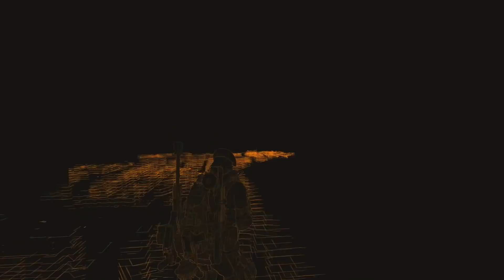GOOGLE STADIA & THE DIVISION 2 !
◼️THE DIVISION 2 SERA SUR GOOGLE STADIA ! Voilà des news sur le lancement de Stadia ! Plus de news à 18h lors de la conférence Google.

◼️CONFIG PC
Intel i7 8700K / GTX 1060 6go / Ram 16go /
Ecran Samsung et BenQ  / Casque Plantronics Audio 355 /
Souris SteelSeries Razer Death Adder